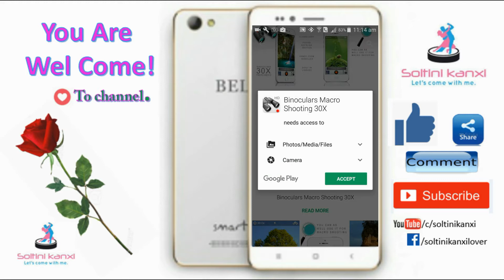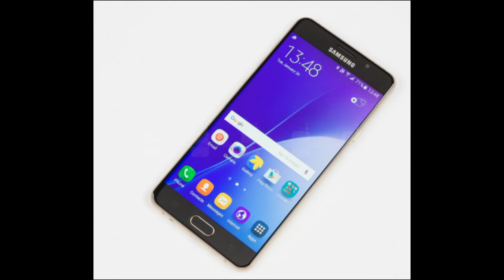मोबाइल क्यामेराको जूम 30गुणा बढाउनुहोस How to make mobile camera zoom 30